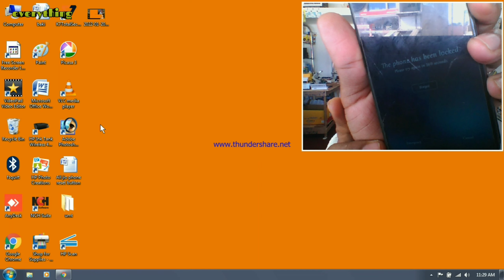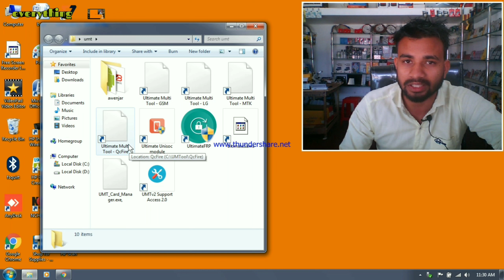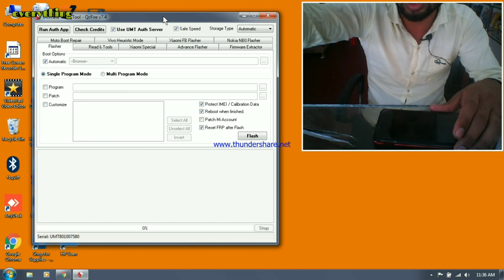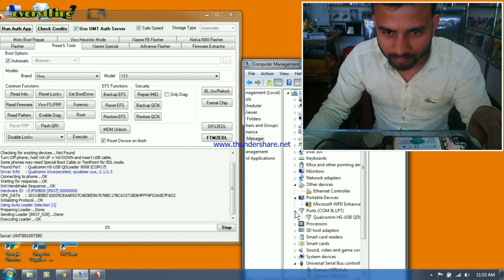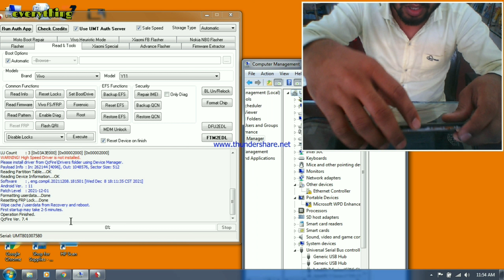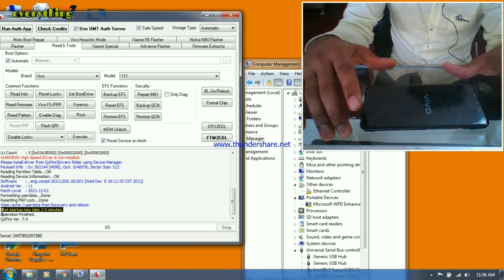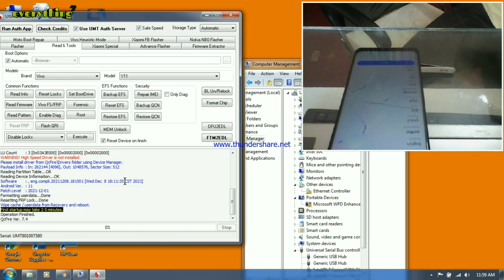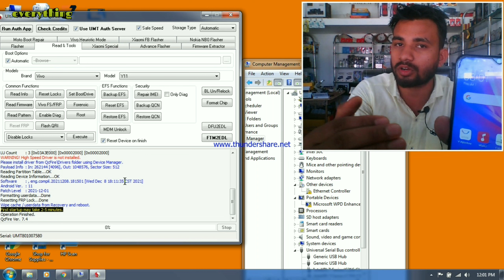vivo y11 ka password and FRP unlook by UMT / HOW TO UNLOOK VIVO Y11 PHONE BY UMT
DOSTO IS VIDEO ME HAMNE AAP LOGO KO VIVO Y11 KA PASSWORD UNLOOK KARNE KE BARE ME BTAYA HAITO AAP VIDEO KO PURA LAST TAK JARUR DEKHE DHANYBAD
AAP LOG KABHI BHI KISI KE CHORI KA PHONE UNLOOK N KARE